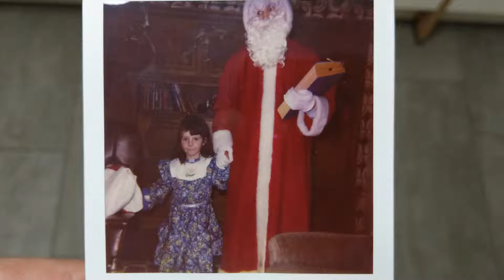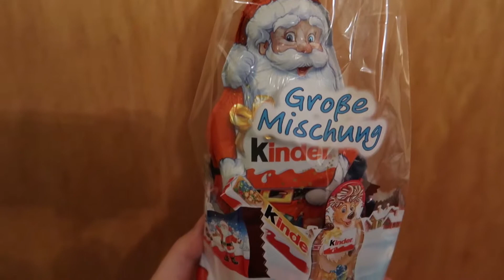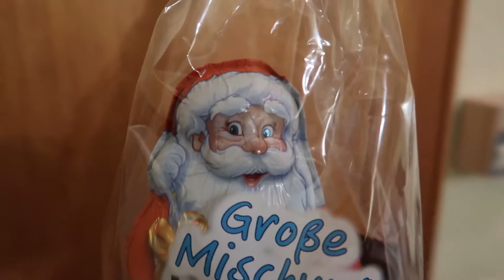A Traditional German Xmas | Vlogmas Day 7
Day 7 already

In Germany they have more than just Santa...much more.

Same time tomorrow